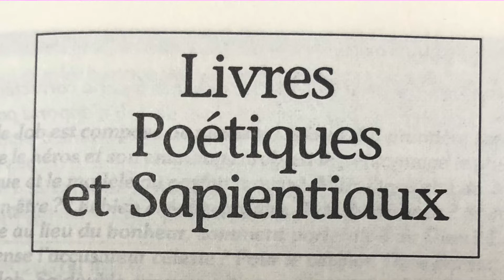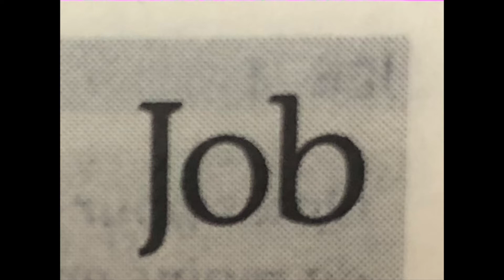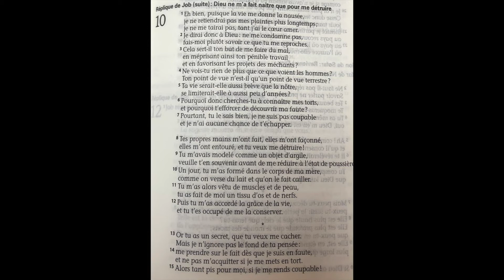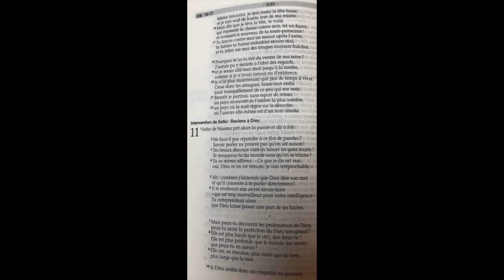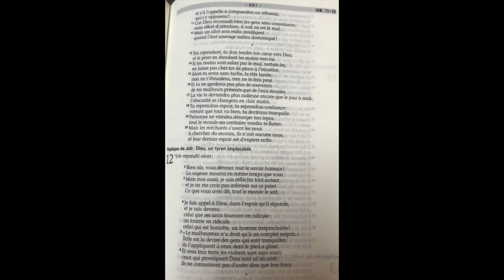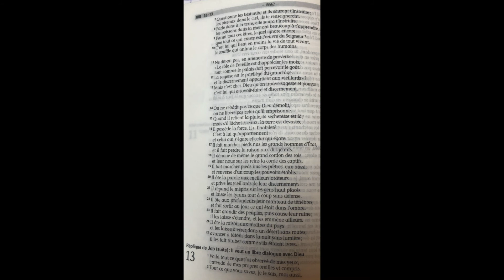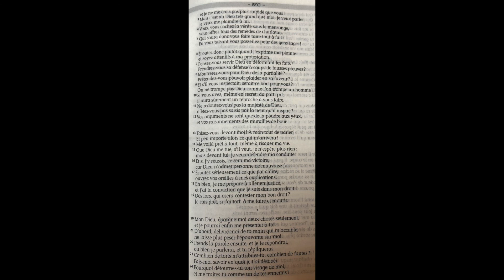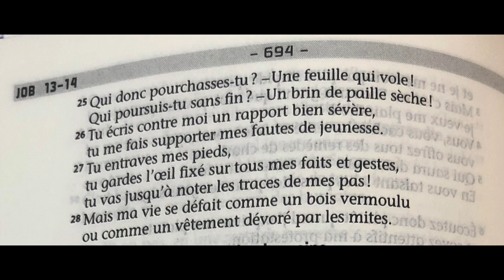ASMR lecture biblique chuchotée JOB 10 à 13 / J6 du plan de lecture sur 1 an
Voici la sixième lecture du plan chronologique de lecture détaillée de la bible :)

Je lirais vos commentaires en dessous de la vidéo avec grand plaisir,

Bonne relaxation en compagnie du seigneur, dieu vous bénisse.